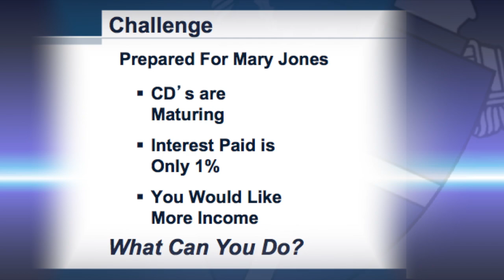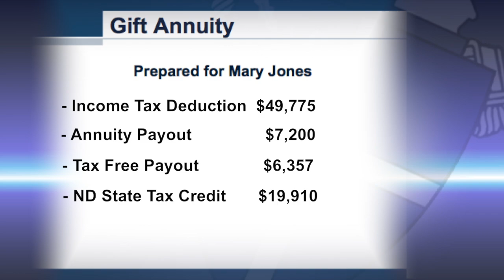Charitable Gift Annuities: Increasing income, maximizing gifts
Mike Kiedrowski, Director of Planned Giving for the Catholic Diocese of Bismarck, explains the benefits of charitable gift annuities, which includes an income tax deduction, a tax free annuity payout, and the ND state tax credit.